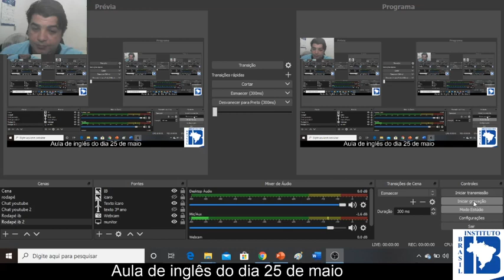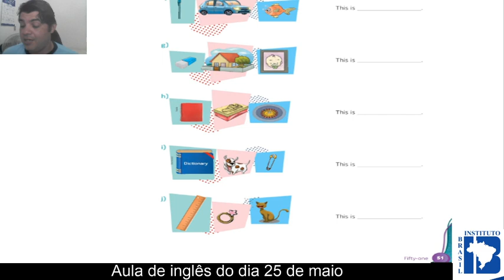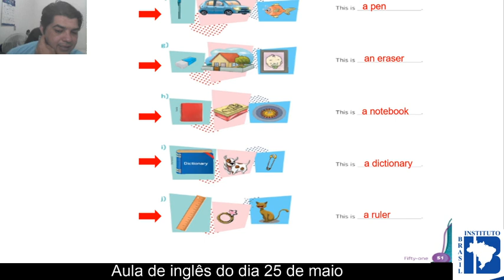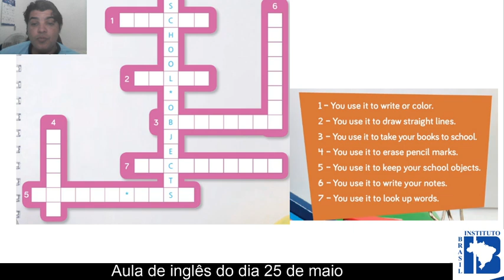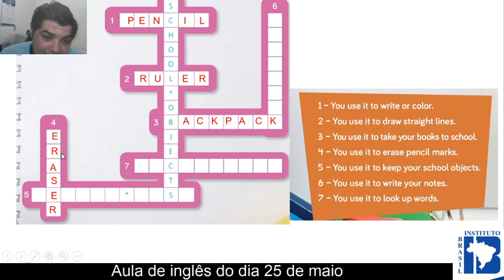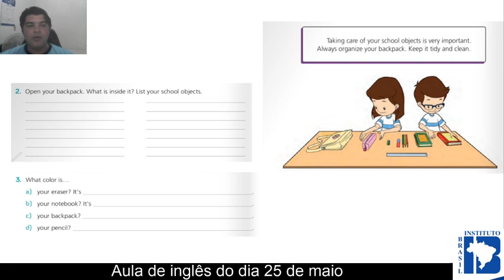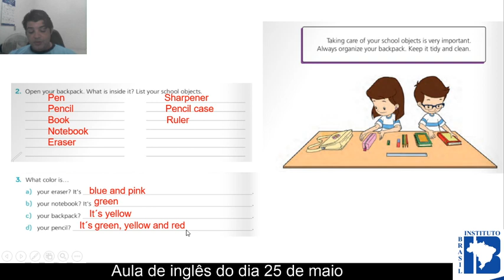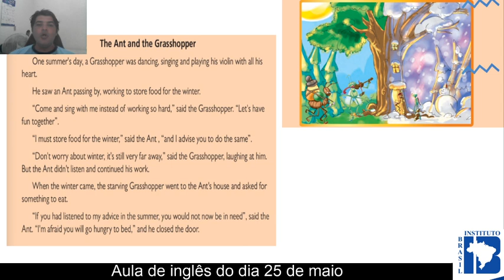Aula IB 3º ano 25 de maio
Aula de inglês para os alunos do 3º ano A doIB, referente ao dia 25 de maio.